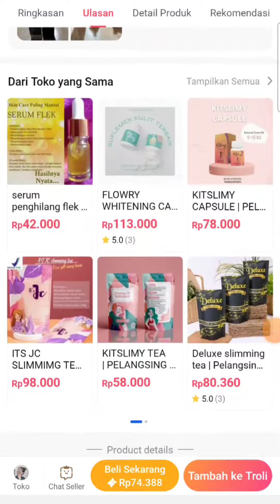SERUM DARI GETAH LEBAH? KO BEGINI?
ATTENTION!
Beberapa hari yang lalu instagram dan facebook resmi dari Andrea Maulana Yusuf terkena banned ( hilang tiba-tiba ) .